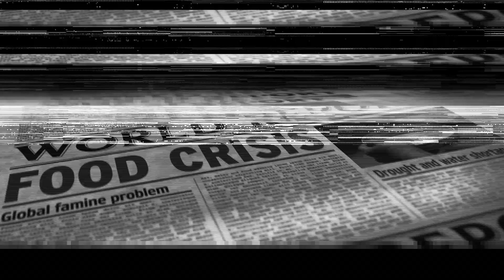MSc Sustainable Agriculture and Food Production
Discover more about studying with the Faculty of Biological Sciences at the University of Leeds